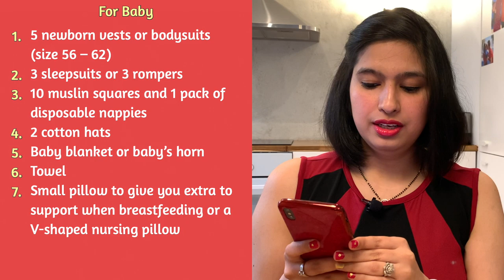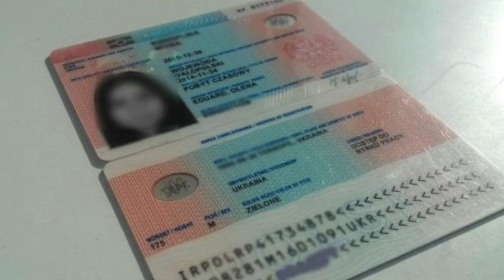Pregnancy & Childbirth in Poland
Learn about Pregnancy and Childbirth experience in Warsaw, Poland. Explore about Leave policies, Hospitals, Pregnancy Classes, Various costs etc.

Baby Bag - For You:
1. Comfortable nightshirt or T-shirt (long one) to wear in labour and 2 front-opening shirts useful in
the first days of breastfeeding
2. Dressing gown, backless slip-on slippers or flip-flops
3. Nursing bra
4. 2 packs of adult disposable diapers
5. toiletries (scent-free, if possible)
6. 2 towels (bathing and normal-size)
7. paper towels
8. non-carbonated mineral water
9. things to help you relax or pass the time when in hospital
10. 1 pack of standard sanitary pads

Baby Bag - For Baby:
1. 5 newborn vests or bodysuits (size 56 – 62)
2. 3 sleepsuits or 3 rompers
3. 10 muslin squares and 1 pack of disposable nappies
4. 2 cotton hats
5. baby blanket or baby’s horn
6. towel
7. small pillow to give you extra support when breastfeeding or a V-shaped nursing pillow

Additional:
1. Milk bottle 1m+
2. Diaper cream
3. Cleaner for baby eyes and wipes

Thanks!